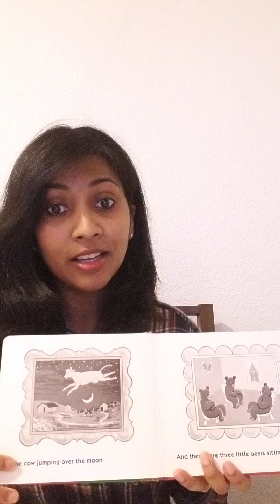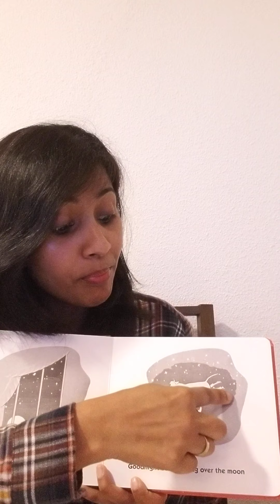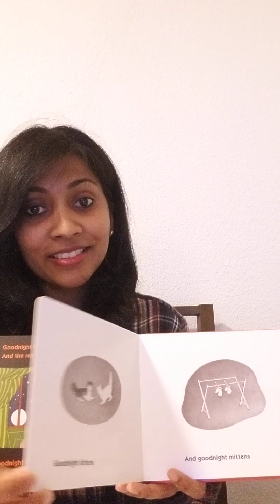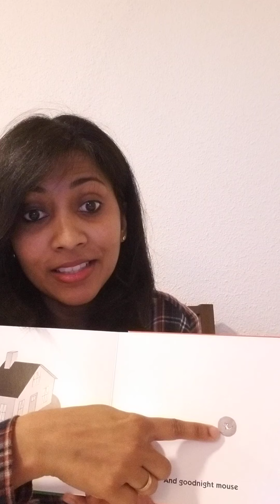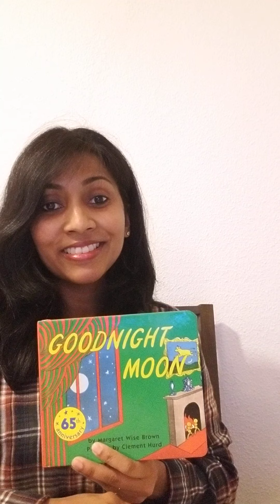🌝 Goodnight Moon - Thilini Fernando | Cuentacuentos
🎧 Encuentra este cuento y muchos otros en formato podcast, en el siguiente enlace

😄 Y si te quedas con ganas de más recursos para los más pequeños, hemos preparado diversas actividades en el siguiente enlace

Y si quieres saber más sobre Orvalle, hemos preparado un video en el que padres, profesoras y alumnas te cuentan qué es